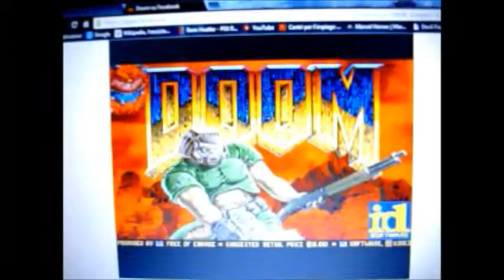I migliori videogiochi su Facebook - Doom review -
Bentornati nell'angolo dei videogiochi su facebook, ho l'onore di annunciarvi che finalmente anche Doom è stato convertito in flash su facebook, il risultato è ottimo, il Doom di sempre, come ce lo ricordiamo quando uscì anni fà per pc, texture identiche alla vers. originale e una fluidità impressionante anche se collegati on-line con una semplice chiavetta. (Quella che ho usato io può arrivare fino a 21,6 Mb al sec. ma in media è già molto se arriva a 11). Il voto è 10 e lode. Veramente fantastico! :-D Assolutamente da giocare.